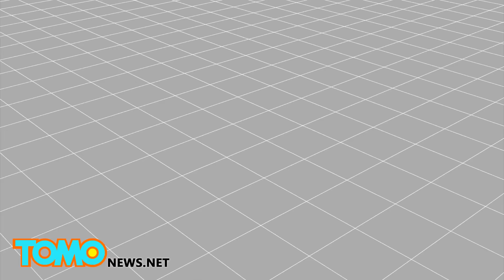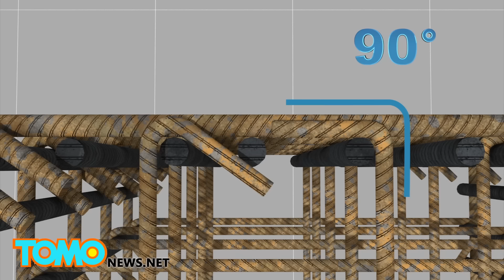แผ่นดินไหวในไต้หวัน พบกระป๋องน้ำมันในเสาของอาคาร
ไถหนาน ประเทศไต้หวัน -- ความขัดแย้งได้เกิดขึ้นหลังการค้นพบกระป๋องน้ำมันปรุงอาหารภายในเสาของอาคาร 17 ชั้นในไถหนานที่ถล่มหลังแผ่นดินไหวเมื่อวันที่ 6 กุมภาพันธ์

อย่างไรก็ตาม Cao Deng-gui สถาปนิกในไต้หวันโพสต์บน Facebook บอกว่ามันอาจจะไม่ใช่สาหตุของการพังทลายของอาคาร

อาคาร 17 ชั้นทรุดตัวลงหลังจากแผ่นดินไหว 6.4 ริกเตอร์ที่เกิดขึ้นเมื่อเวลาประมาณตีสี่วันที่ 6 กุมภาพันธ์

อาคารหลังนี้เคยผ่านแผ่นดินไหว 7.3 ริกเตอร์ที่เกิดขึ้นเมื่อวันที่ 21 กันยายน 1999 มาก่อนเนื่องจากความรุนแรงเป็นเพียงแค่ระดับ 4 เมื่อเทียบกับระดับ 7 ในครั้งนี้ ตามรายงานการสำรวจจากกรมธรณีวิทยาแห่งสหรัฐฯ

ตามคำอธิบายของนายเฉา กระป๋องอลูมิเนียมที่พบในภายหลังภายในผนังของอาคารถูกนำมาใช้เพื่อขยายขนาดของเสาโดยไม่ต้องเพิ่มน้ำหนัก ซึ่งถูกต้องตามกฎหมายในไต้หวันสำหรับอาคารที่สร้างขึ้นก่อน 1999

นอกจากนี้ยังพบว่า แท่งเ​​หล็กภายในตัวอาคารมีการล็อคที่มุม 90 องศาแทน 135 องศาซึ่งเพิ่มความเสี่ยงในการหลุดระหว่างแผ่นดินไหว อย่างไรก็ตามกฎหมายการก่อสร้างไม่ได้ระบุระดับการงอตัวของแท่งเหล็กจนกระทั่งหลังภัยพิบัติแผ่นดินไหวในปี 1999

อาคารรูปตัวยูถูกสร้างแบบเก้าบล็อกติดต่อกัน โดยไม่มีผนังด้านที่สี่ที่จะยกปลายของรูปตัวยู อาคารทรุดตัวลงในทิศทางตรงกันข้ามระหว่างการสั่นสะเทือน Lee Kun-Huan สถาปนิกและอดีตนายกเทศมนตรีเมืองกล่าว

นายลียังกล่าวว่า อาคารคอมเพล็กซ์นี้สูงเป็นหกเท่าของอาคารสามชั้นที่ตั้งโดยรอบ อาคารมีขนาดใหญ่จนกินพื้นที่ทุกส่วนของบริเวณ แม้แต่บริเวณที่ควรจะเป็นทางเท้า

"ภายใต้กฎระเบียบในปัจจุบัน ไม่มีทางที่พวกเขาจะได้รับอนุญาตให้สร้างอาคารดังกล่าวอย่างแน่นอน" ลีกล่าว "พวกเขาไม่ได้วางแผนรับมือแผ่นดินไหวขณะการออกแบบและร่างพิมพ์เขียว"

ขณะนี้เป็นเวลาหว่า 72 ชั่วโมงหลังแผ่นดินไหว แต่ยังมีผู้ที่หายสาบสูญกว่า 107 คนและยอดผู้เสียชีวิตได้เพิ่มขึ้นเป็น 42 ราย

ยินดีต้อนรับสู่ TomoNewsThailand ทีมงานโทโมเป็นผู้สร้างข่าวแบบอนิเมชั่นที่ครอบคลุมหัวข้อข่าวหลากหลาย ไม่ว่าจะเป็นสถานการณ์ปัจจุบัน, ข่าว�